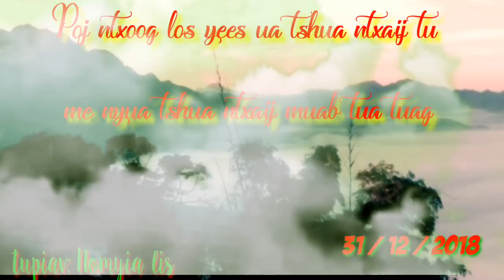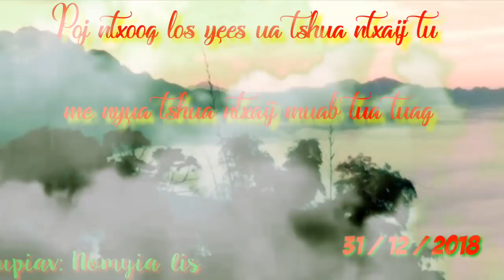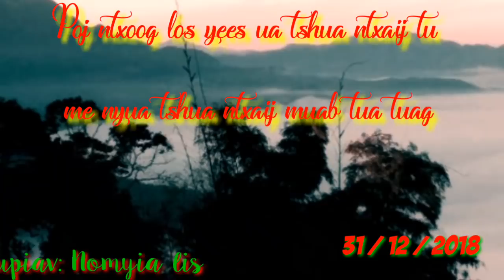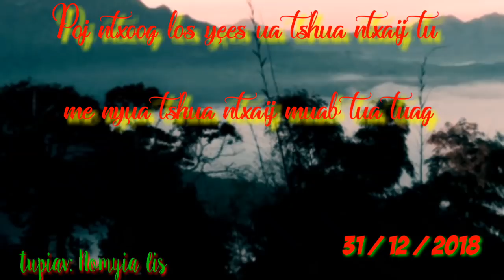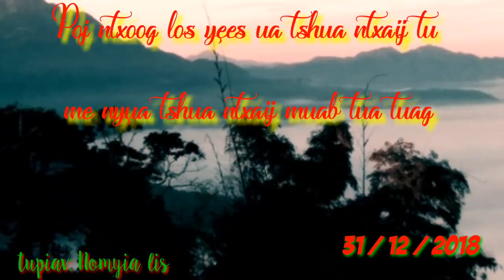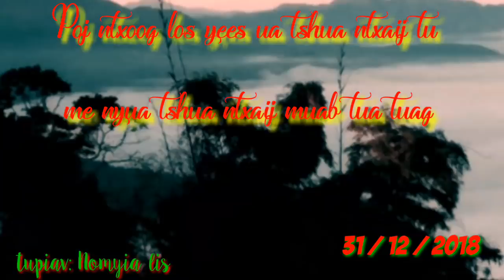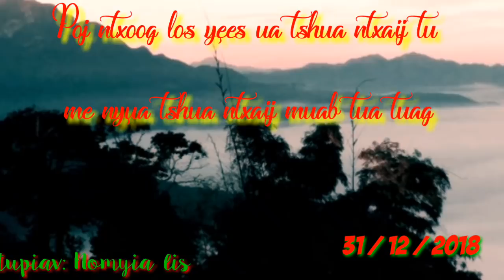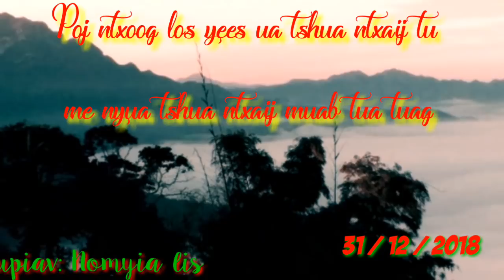Poj ntxoog txia ua tshua ntxaij tu me nyuam tshua ntxaij muab ntau tuag